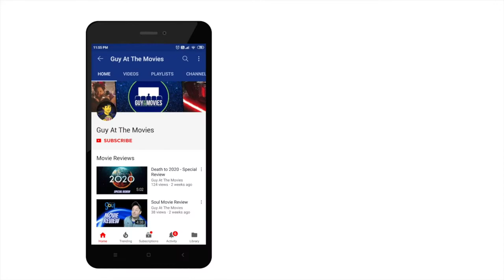GLASS ONION - Interview With Director Rain Johnson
Chatting with Glass Onion: A Knives Out Mystery Director Rain Johnson at the 31st Philadelphia Film Festival.